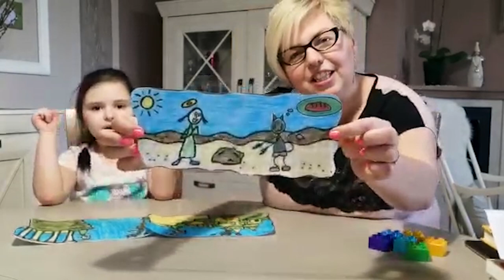Szkółka niedzielna - 15.03.2020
Szkółka niedzielna przygotowana przez Panią Kasię i jej córkę Gabrysię. Zapraszamy!